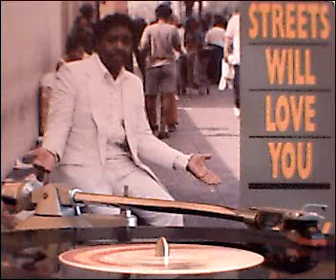CLAY HAMMOND - Streets Will Love You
Modern Soul & the title cut from his 1988 album produced by Leon Haywood for Evejim records.